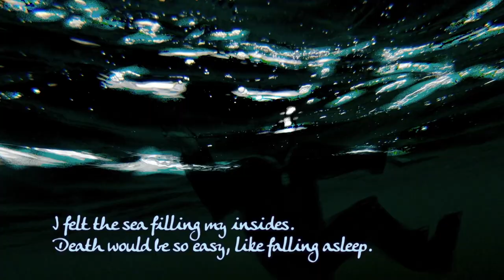Trailer, Tha thu air Aigeann m' Inntinn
Trailer for a hand-drawn animation by Catrìona Black about the Iolaire disaster and its lasting impact on the Lewis community, with first-hand accounts from survivors and witnesses and a powerful musical score by Sarah-Jane Summers. Funded by MG ALBA and broadcast on BBC ALBA.

Trailer airson film-beothaichte làmh-thàirrnte le Catrìona NicilleDhuibh mu chall na h-Iolaire ’s mun bhuaidh mhaireannach a bh’ aige air muinntir Leòdhais agus na Hearadh, le iomraidhean ciad-làimhe bho na shàbhail ’s bho fhianaisean agus sgòr drùidhteach ciùil a rinn Sarah-Jane Summers. Air a mhaoineachadh le MG ALBA agus air a chraoladh le BBC ALBA.